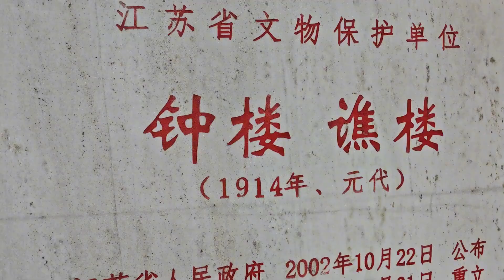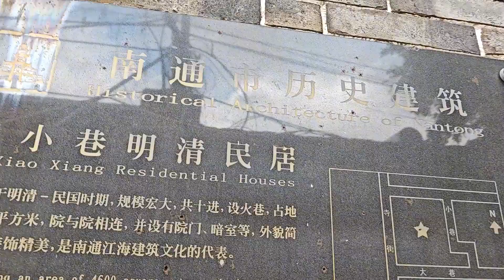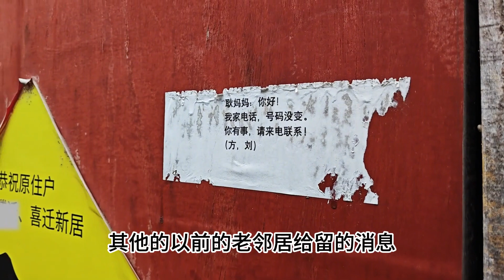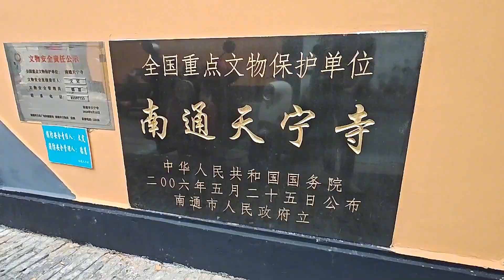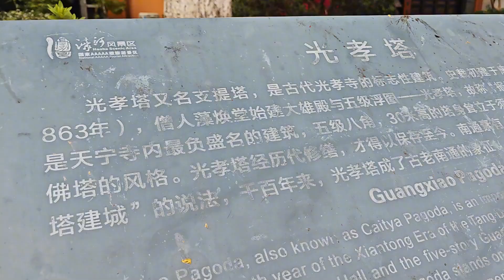北京琪哥来南通旅游，逛寺街老巷子，比逛新古镇更有意思